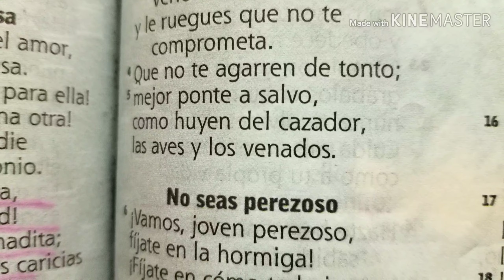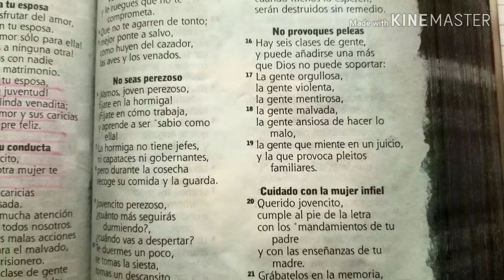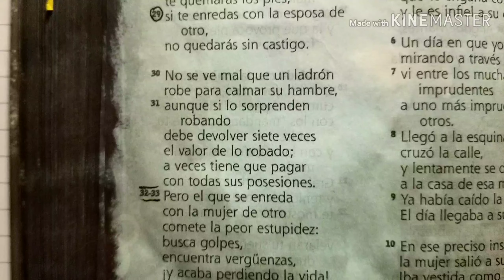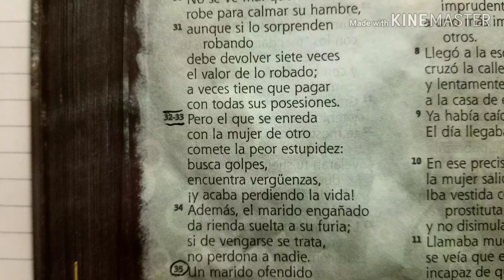PROVERBIOS capítulo 6 traducción lenguaje actual.